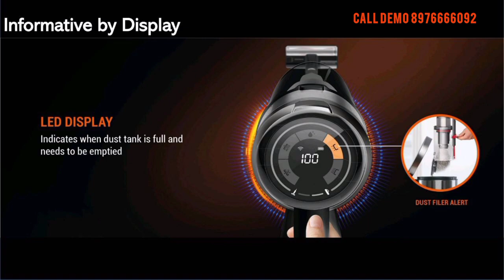Forbes Select Kordfree NXT Vacuum Cleaner full review video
Buy

Skip to the end of the images gallery

Skip to the beginning of the images gallery

Forbes Select Kordfree NXT
Vacuum Cleaner

A perfect blend of Power and efficiency, to make deep cleaning easy and convenient with Forbes Kordfree NXT

₹23,990

MRP incl. of all taxes and shipping

‍BrandForbes Select

Warranty1 year

‍EMI from₹1480/mo

Money-back‍ guarantee*30 Days

Check delivery for

Apply

Auto Dust Sensing
Technology

Smartly senses and automatically adjusts power, depending on the amount of dust.

Cyclonic Technology

Separates dust from air, making dust collection easy

Powerful Suction

100 AW powerful suction

Switch
to Handheld When Needed

Easy & Hygienic
Dust Disposal

Get rid of dust at the press of a button

Long
Usage Time

Has a detachable battery with long usage time
of up to 40 minutes

Wall Mounted
for Easy Access

Never Run
Out of Power

Detachable battery

Notifies You

LED Display

Floor to
Ceiling Cleaning

Effective 3-in-1 usage

INDIA’S NO.1*
VACUUM CLEANER
BRAND

Service centre at every 5 km across 750+ towns of india

More than 2cr. consumers use Eureka forbes products

*As per syndicated market research data FY 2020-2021.

Technical Specifications

Voltage NA

Battery 25.2V,2500 mAh

Full Charge Time 500 ml

Motor 350 Watts

Suction of Motor 100 Air Watts

Dust Capacity 500 ml

Run Time 15 (Max)-40 (Min) Minutes

Dimensions 11.2 x 21.5 x 110.3 in CM